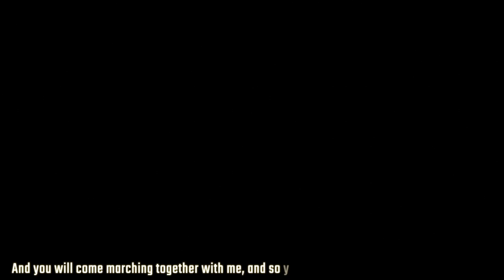Zimbabwe's nurses wrest concessions from government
A recent agreement between the Zimbabwean government and trade unions has given the nurses two weeks of leave after every one week of work. The agreement came after the nurses, under the banner of the  Zimbabwe Nurses Association, threatened to stage a strike